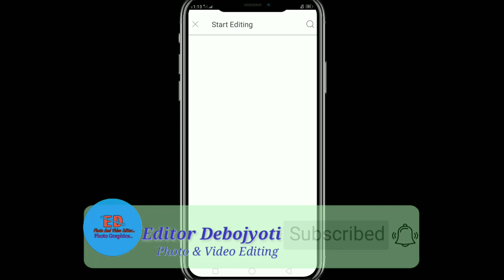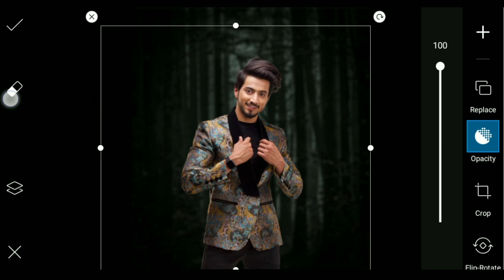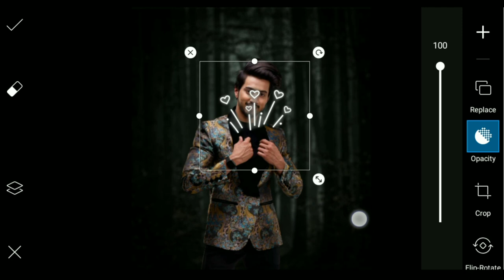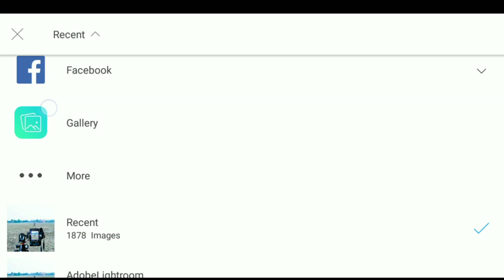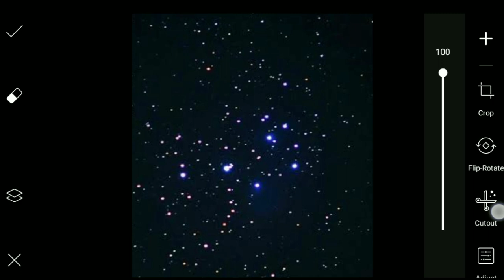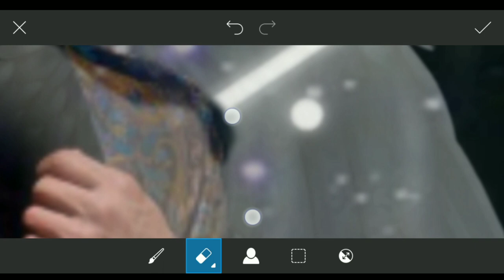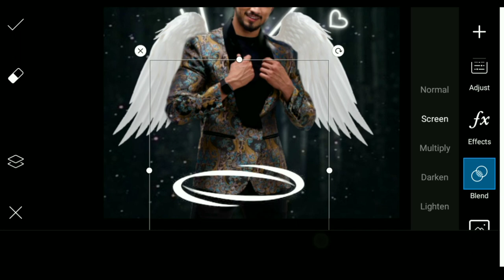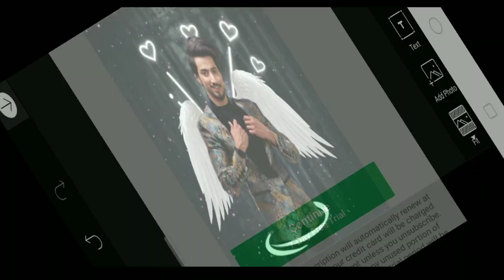Picsart Wings Photo Editing // Picsart Se Wings Photo Editing Kase Kore.. 🔥🔥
Editor Debojyoti, Photo And Video Editor, এডিটিং শিখুন,Photo কিভাবে এডিট করবো,  Pixellab Editing,Snapseed Photo Editing, Bong,PicsArt, Photo Editor,

With Me

(3) My Instagram ID I'm on Instagram as @editordebojyoti420. Install the app to follow my photos and videos.